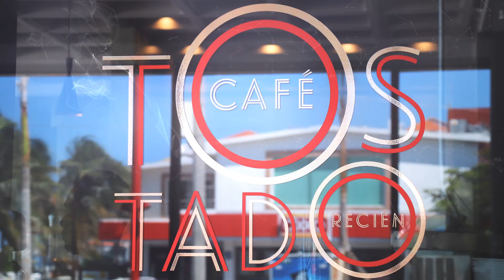Gran Café de la Parroquia de los 500 Aaños. Veracruz, México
Voz y producción Jorge Ortiz Galindo
24 de octubre 2019, gran Inauguración del gran café de la parroquia "de los 500 años" en el puerto de Veracruz.